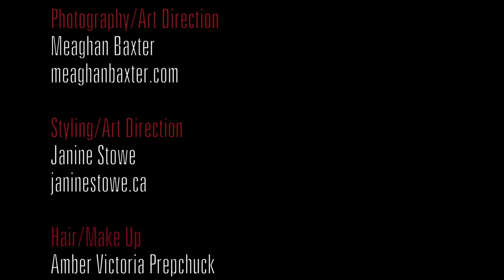New Year's Eve Style Shoot - Behind the Scenes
A look behind the scenes of the photo shoot for Vue Weekly's annual New Year's Eve style shoot.

Video: Les Sereda
Photography: Meaghan Baxter
Stylist: Janine Stowe
Hair and makeup: Amber Prepchuk
(Makeup provided by MAC)
Models: Julia LeConte and Jesse Lipscombe
Clothing provided by Rowena, Simons
Shot on location at the Photographer Studio